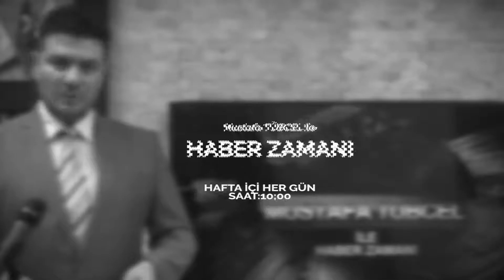Mustafa Tübcel ile Sabah Haberleri l Konuk: CHP Ordu Milletvekili Seyit Torun l 10.06.2020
Mustafa Tübcel ile Sabah Haberleri'nin  10 Haziran 2020 tarihli programında konuk olarak  CHP Yerel Yönetimlerden Sorumlu Genel Başkan Yardımcısı-Ordu Milletvekili Seyit Torun yer almıştı.  Yerelden genele köprü kurmak zorundayız diyen Torun, yerel yönetimler hakkında önemli açıklamalarda bulundu.

Seyit Torun'un Time 35 TV ekranlarına özel yaptığı açıklamalar ve daha fazlası videomuzda!